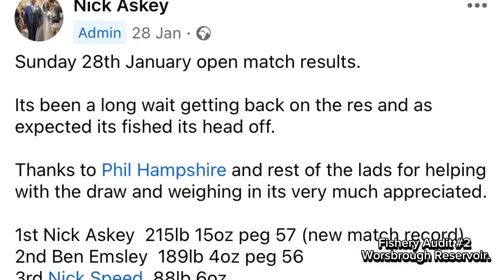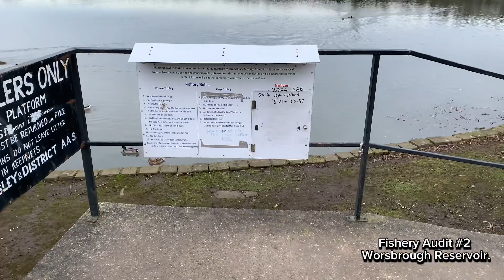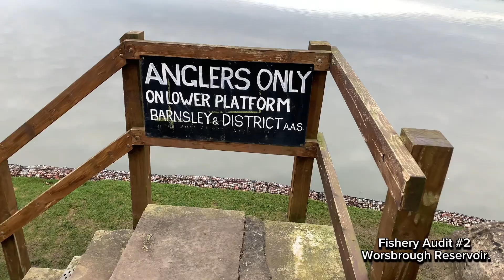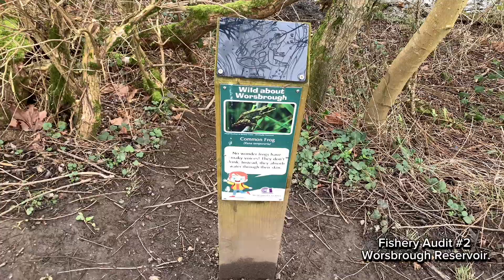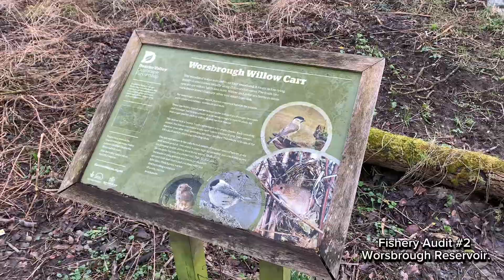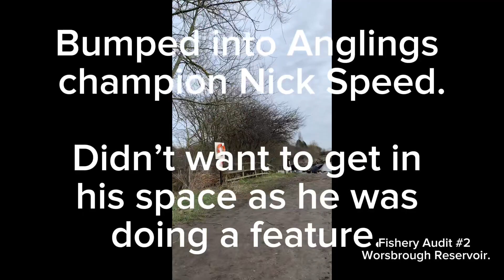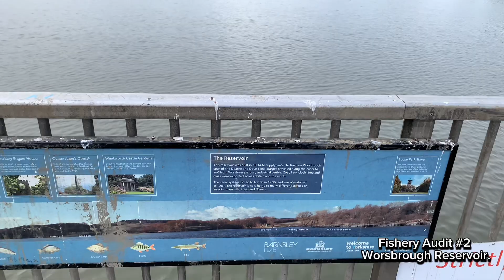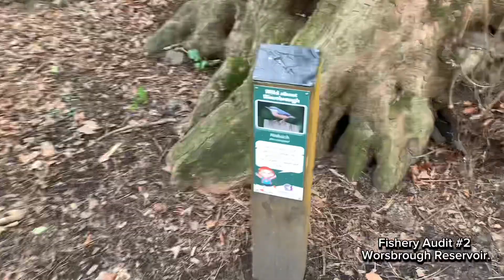Worsborough Reservoir Fishery Audit. Probably the UK’s best all rounder venue!!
Auditing fisheries is great. It helps give me a bigger picture of venues I wouldn’t normally see and also provides you guys with a very detailed vision of what to expect.

I fished the venue early 2023 before the work started and bagged up on Bream. There were carp showing but not many coming out. Just a week after all the new banks and pegs have been installed there’s anglers doing 200lb+ bags in the open matches. Normally a heavy stocking, rebuild and water rise of any venue knocks fishing off for a while, but not here.

Here I walk around the entire venue giving you a look at some great walkways and I even bumped into my reservoir pal Mr Nick Speed. In good old Speedy fashion no more than 2 minutes passed after his next cast before the tip was round banking an immaculate newly stocked Carp.

An absolute beautiful venue and one you really need to visit soon. I’m guessing the future for this reservoir is very very bright for the match and carp scene👏🏼

Not got a picture of myself bagging carp on the reservoir so I’ve pinched a recent one of Nicks from last week.